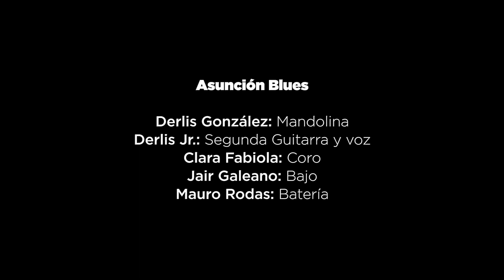Losing My Religion (cover) - Asunción Blues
DG RECORDS PRODUCCIONES